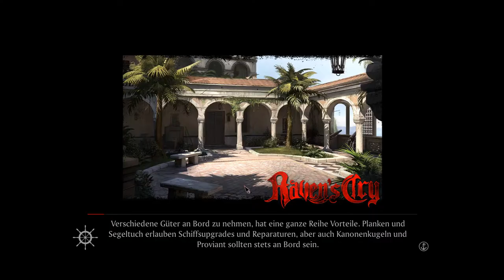Let's Play Trash Raven's Cry #16 - WTF Kannibalen [Blind/Deutsch/HD]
Mit den Informationen aus unserem letzten Gespräch haben wir die nächste Insel freigeschaltet und machen uns natürlich sofort auf den Weg nur um Dort mit Kannibalen und einer strangen Nonne belohnt zu werden x3

Wenn euch das Spiel gefällt kauft es bitte!